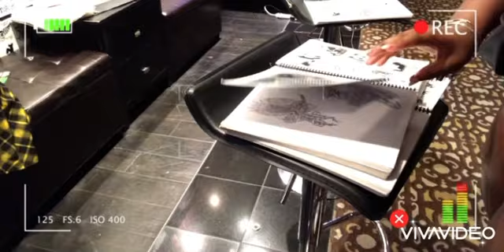Las Vegas water park